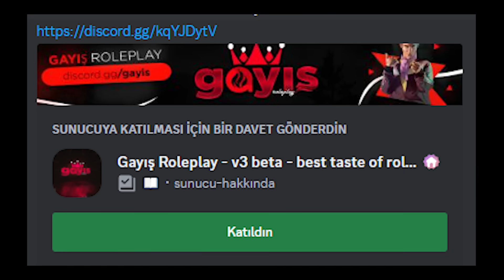ADMİN OLUP OYUNCULARI TROLLEMEK ! (Fivem Troll)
► Arkadaşlar bu banın üzerine moral motivasyon için bi like ve yorum atarsanız sevinirim